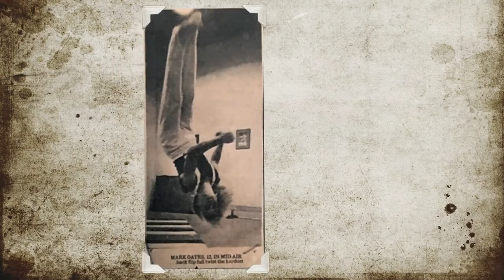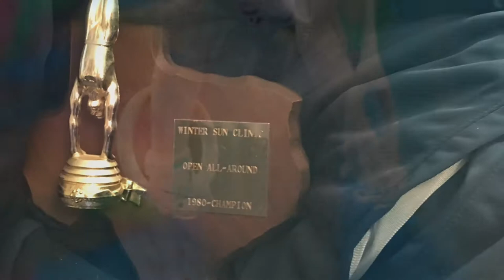Mark Oates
Big Country Athletic Hall of Fame inductee Mark Oates.